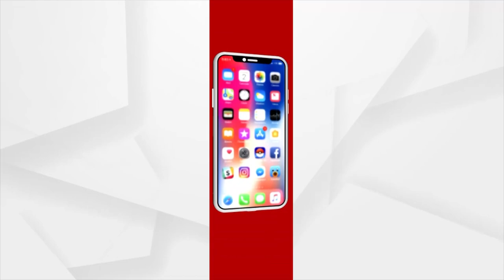କୋଟିଆର ବ୍ରିଟିଶ ନକ୍ସା ଅଛି ବିଦେଶରେ : ପ୍ରଦ୍ୟୁମ୍ନ ଶତପଥୀ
ଓଡିଶା ସରକାରଙ୍କ ପାଖରେ ନାହିଁ,ହେଲେ କୋଟିଆ ଅଞ୍ଚଳର ନକ୍ସା ମିଳୁଛି ଅଷ୍ଟ୍ରେଲିଆରେ